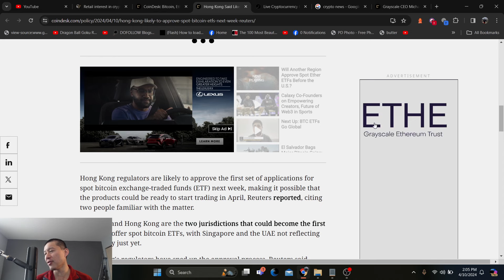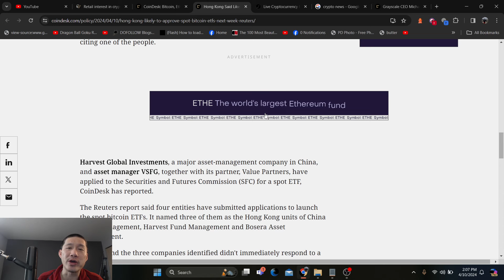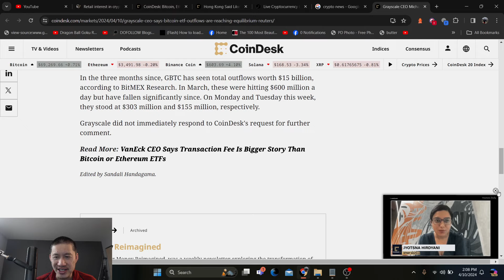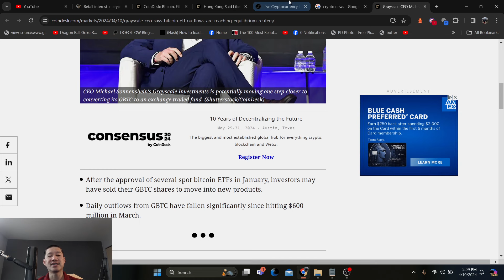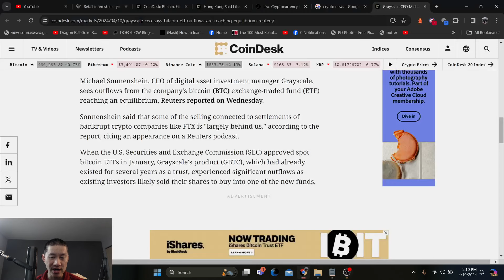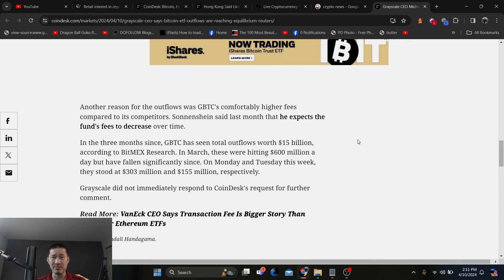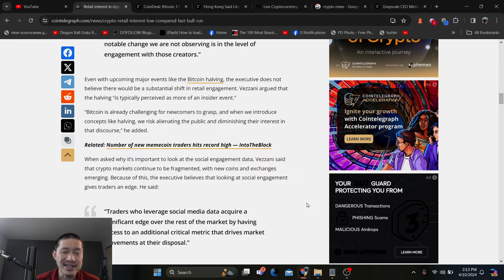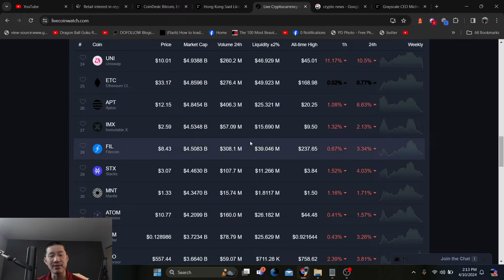Bitcoin Hong Kong ETF to Debut next week!! Grayscale done with Selling?!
Bitcoin ETF May debut in Hong Kong next week amid rising interest. Grayscale is done selling!!

ADA

addr1qxa844x2nm493q6pc9afl95v957aese7tathv3qmwq48mzc5dwfgxsjkqlnetr8y8t5ztrhczdpv0se8kf8l5wv74z7qgxsnf6

Vechain
 0x41aea376d651d90d53f76ce280c05855db105007

Tron

TXJw7F9mZbiXz6EJcpo656BYU7h8mosNEY

ICX

hx52f439bd40bdaa1f13b1a93697d45ad5fa73d36e